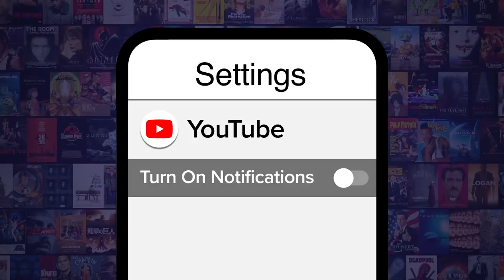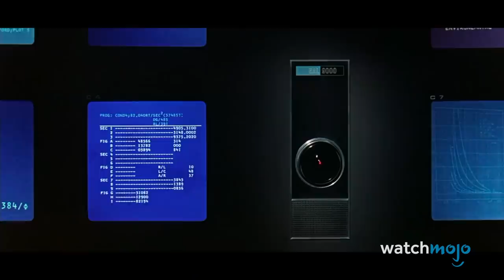Top 10 Films Ahead of Their Time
These movies were ahead of the curve. Way ahead of the curve. For this list, we’ll be going over the films whose content was innovative, predicted future societal issues or trends, and/or went unappreciated by audiences when they were first released. Our countdown will include “The Truman Show” (1998), “Psycho” (1960) & “Star Wars” (1977). Which film do YOU believe was most ahead of its time?

Disagree with our rank? Check out the voting page for this topic and have your say!
Special thanks to our user Norris Vaughn III for suggesting this idea!